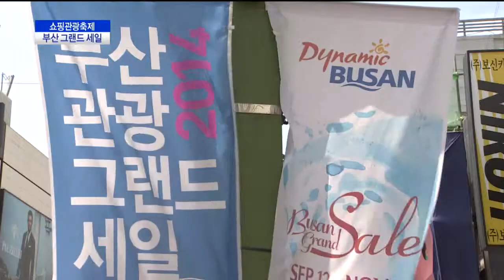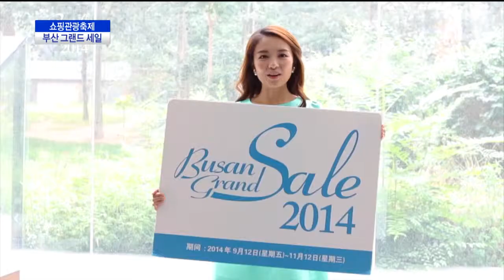쇼핑관광축제 부산 그랜드 세일(CJ헬로비전 부산방송)